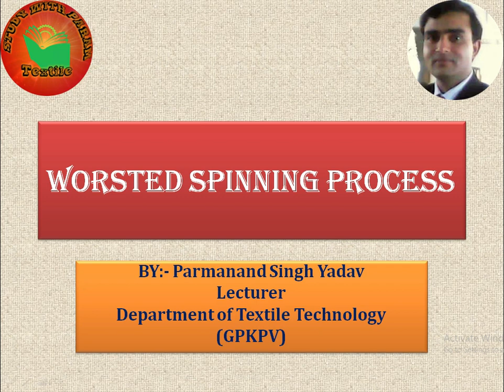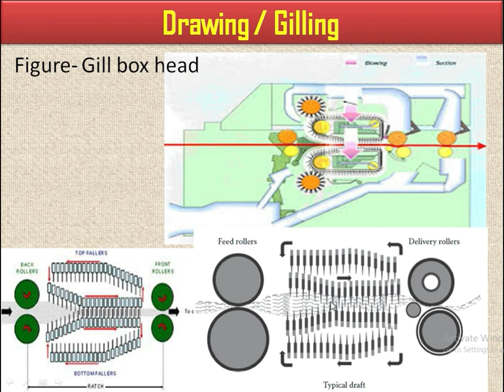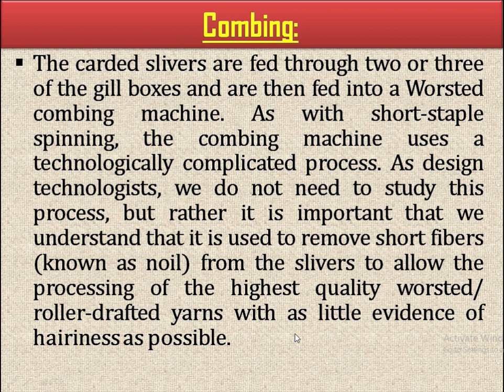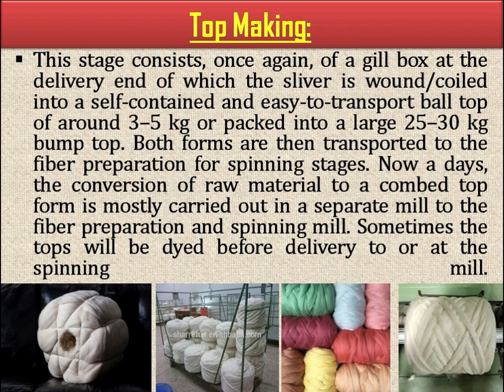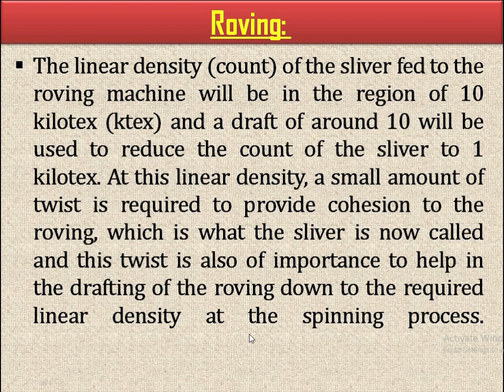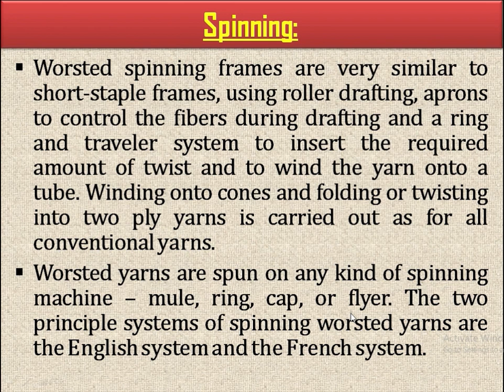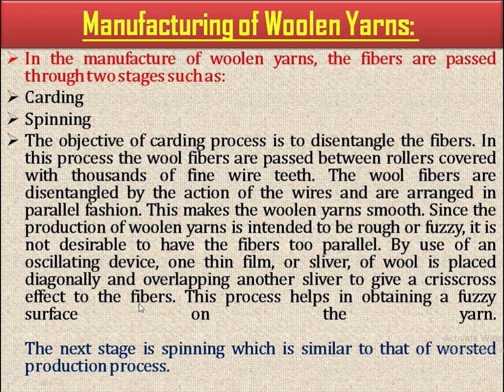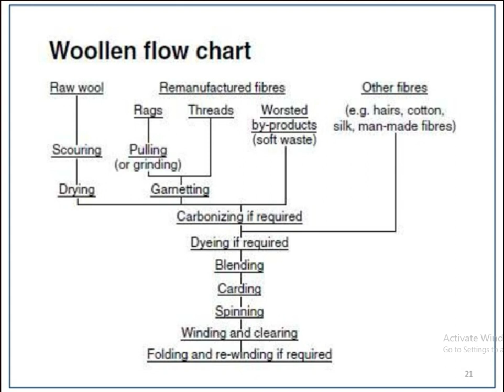WORSTED SPINNING PROCESS PART 2 || Study with Param || Parmanand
Worsted spun yarns differ from the regular woolen yarn in various properties. Only fibers with long staple length (4 inches or longer) are taken for further processing. The yarns are carded and combed thus making them stronger, finer, and smoother. Worsted yarns are used mostly for weaving as it is able to withstand the rigorous weaving process and produce a smooth woven fabric.
The spinning of worsted spun yarn is carried on through the following process
1. Scouring
2. Blending
3. Carding
4. Gilling and combing
5. Drawing
6. Roving
7. Spinning
Hello viewers, I Parmanand is here to explain to you all the major points of the WORSTED SPINNING PROCESS PART -2.
(I am giving the link of part -1 in last)

WORSTED SPINNING PROCESS part 1